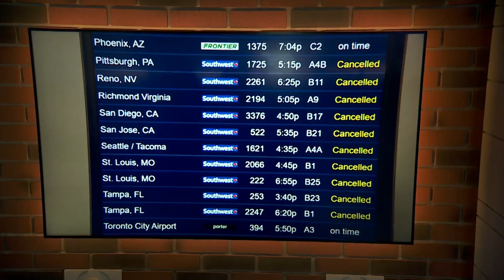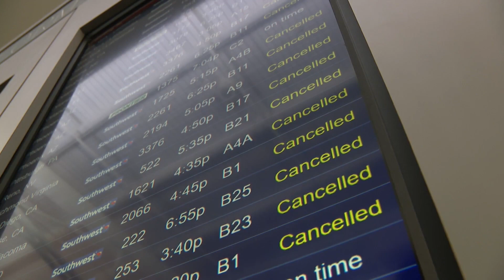A mess at Midway: Southwest Airlines cancellations leave holiday travelers stranded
Southwest Airlines has canceled thousands of flights across the country, leaving passengers stranded in post-Christmas chaos at the nation's airports, including Chicago's Midway International.